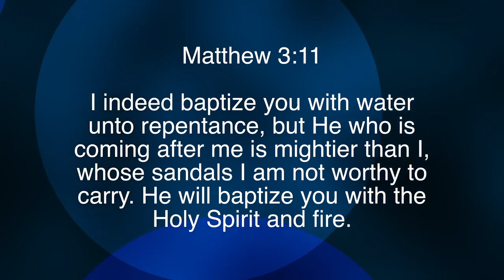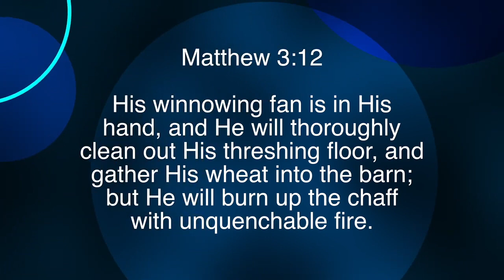Nuggets of Grace: The Wheat and the Chaff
Paul White teaching from Paul White Ministries. For more information on our ministry, visit us at PaulWhiteMinistries.org.